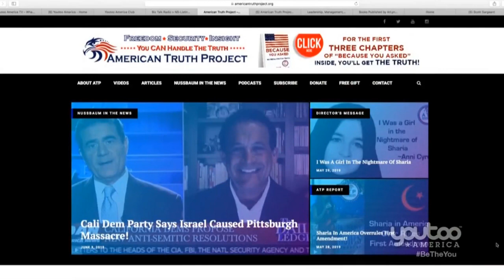Trump’s Success in London Not Reported in United States!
An ATP Report Production - In this episode, Barry Nussbaum appears on Youtoo America, America Trends with Aimee Fuller. Barry & Aimee discuss the California Democratic Party Convention debating the "We Hate Israel Plank" written by an Arab Islamic.